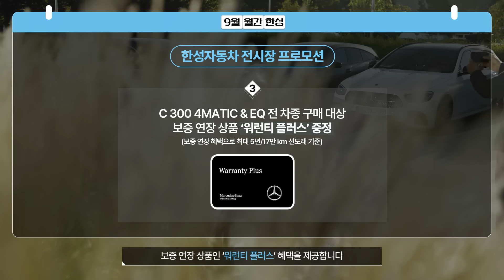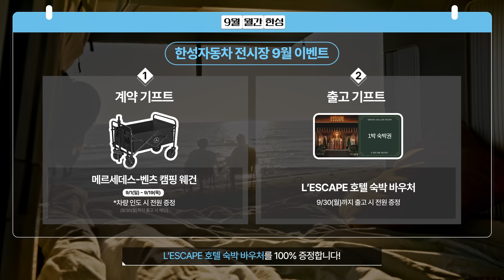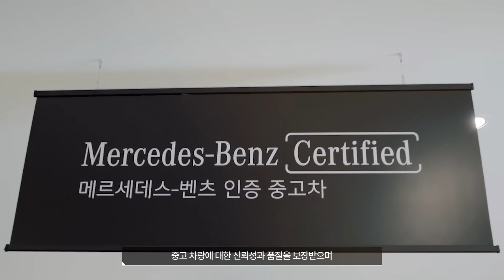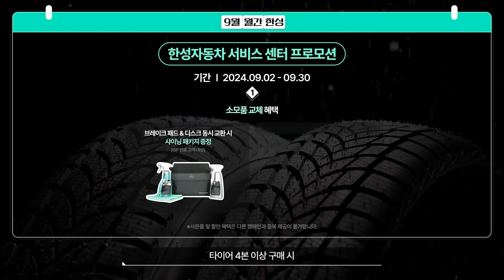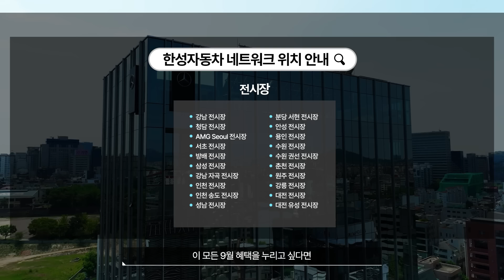[월간한성📆] 9월 추석맞이 한성자동차 행사 및 프로모션 모아보기! 더욱 풍성해진 혜택 놓치지 마세요!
한성자동차의 특별한 혜택 및 프로모션 소식을 전해드리는 월간 한성!

한성자동차 신차 전시장, 서비스 센터, 인증 중고차에서 준비한
9월 추석맞이 특별한 혜택 및 프로모션!

과연 어떤 소식이 기다리고 있을지

[타임라인]
00:00 인트로
00:27 한성자동차 신차 전시장 프로모션
01:50 한성자동차 인증 중고차 프로모션
02:48 한성자동차 서비스 센터 프로모션
03:55 한성자동차 카카오톡 채널 추가 이벤트
04:24 한성자동차 네트워크

* 1분58초에 안내된 전 차종 대상 인증 중고차 프로모션에서 EQ 모델 외에도 일부 차량이 제외될 수 있습니다.
(자세한 내용은 가까운 인증 중고차 전시장으로 문의 바랍니다)

🚓한성자동차 메르세데스-벤츠 인증중고차